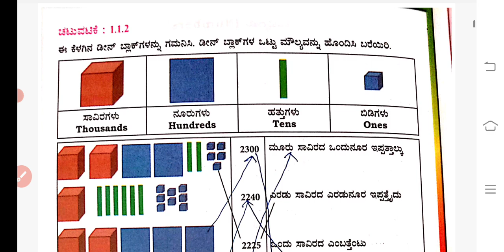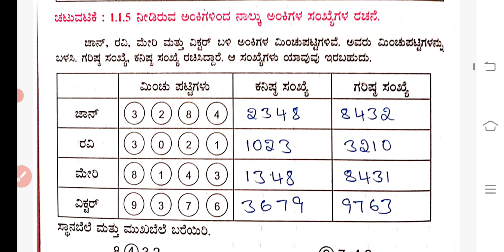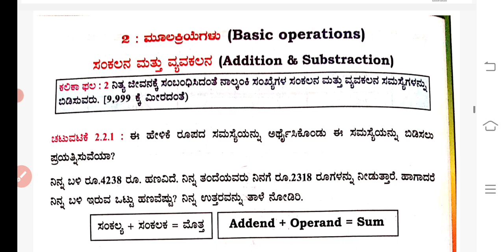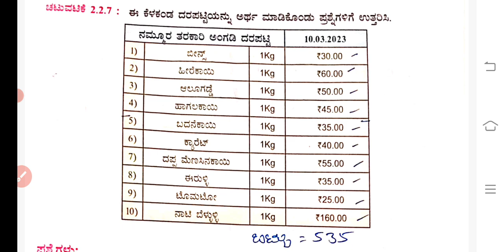4th standard mathematics. ಕಲಿಕಾ ಬಲವರ್ಧನೆ ಚಟುವಟಿಕೆ. ಮೂಲ ಕ್ರಿಯೆಗಳು ಸಂಕಲನ ಮತ್ತು ವ್ಯವಕಲನ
AZScreenRecorder4th standard mathematics. ಕಲಿಕಾ ಬಲವರ್ಧನೆ ಚಟುವಟಿಕೆ. ಮೂಲ ಕ್ರಿಯೆಗಳು ಸಂಕಲನ ಮತ್ತು ವ್ಯವಕಲನ